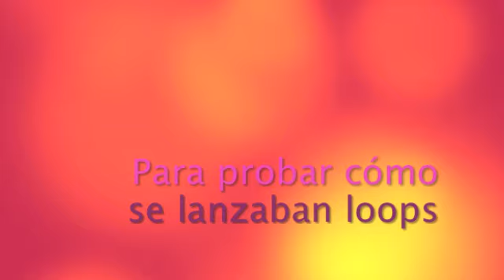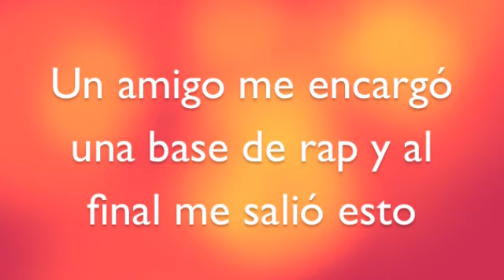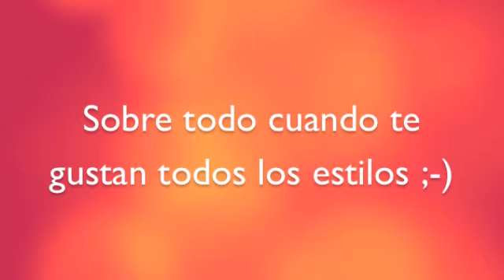Blue Node, mi primer proyecto Ableton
Esta es mi "hello world" con el Ableton Suite